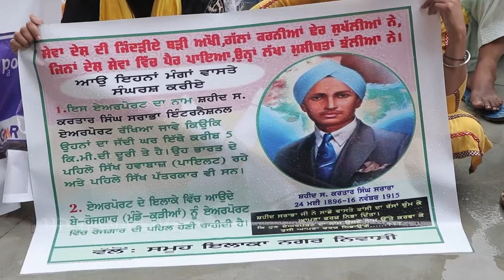ਹਲਵਾਰਾ ਏਅਰਪੋਰਟ ਦਾ ਨਾਮ ਸ਼ਹੀਦ ਸਰਦਾਰ ਕਰਤਾਰ ਸਿੰਘ ਸਰਾਭਾ ਦੇ ਨਾਮ ਤੇ ਰੱਖੋ | Halwara Airport News